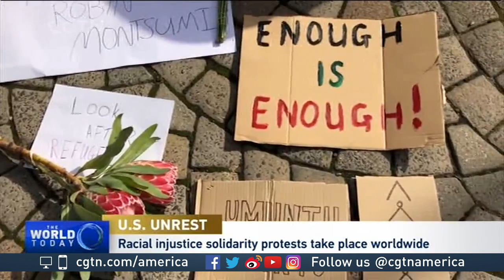Activist Kenidra Woods on the U.S. Black Lives Matter protests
CGTN's Elaine Reyes and Black Lives Matter Activist Kenidra Woods discuss the protests sweeping across the U.S. over the death of George Floyd in police custody.